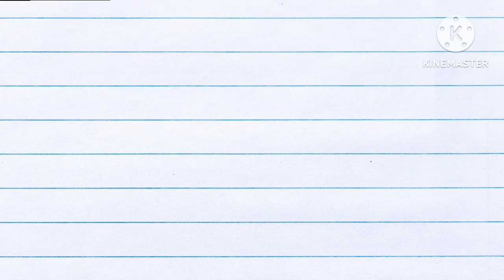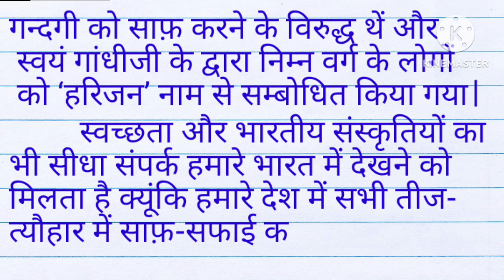swachh bharat swasth bharat nibandh| स्वच्छ भारत अभियान पर निबंध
swachchh bharat abhiyan per nibandh, स्वच्छ भारत अभियान पर निबंध, स्वच्छ भारत स्वस्थ भारत, swachh bharat swasth bharat nibandh,